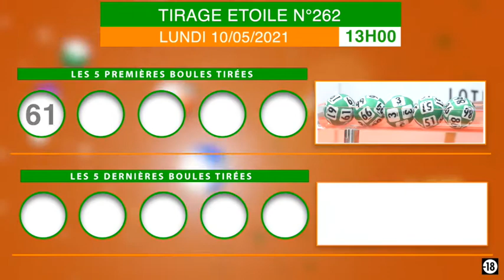La famille loto bonheur, recevez la vidéo du tirage Étoile de 13 h n°262 de ce Lundi 10/05/21.